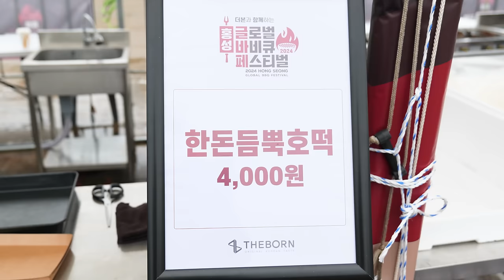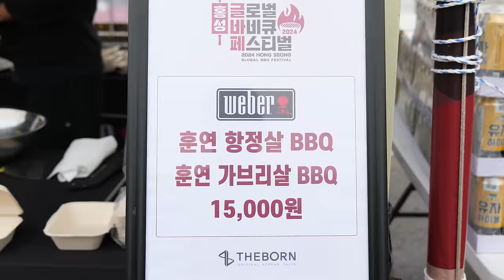백종원 바베큐 축제 전메뉴를 먹어봤습니다 | with 흑백리뷰 백돈 | 홍성 바비큐축제 프리뷰 행사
*본 영상은 더본코리아에서 음식을 제공 받고 제작된 영상입니다.

00:00 하이라이트
00:19 오늘의 음식 소개
02:19 광마니님을 만나다
02:34 홍성 군수님 ㅋㅋ
02:48 먹방 시작! 한돈듬뿍 호떡
03:32 풀드포크 김밥
03:50 한돈 튀김 육전
04:24 한돈 육전 버거
04:50 베이크드 빈스
05:07 훈연 항정살 BBQ
05:24 훈연 가브리살 BBQ
05:30 홍성 갈릭 소세지
06:04 바베큐 드래곤볼
06:40 고흥 유자 하이볼
07:04 직화구이 닭다리
08:12 치킨 그릴 스테이크
08:35 연탄석쇠 불고기
08:55 터널삼겹 바비큐(with 흑백리뷰 백돈님)
10:33 백돈님 추천메뉴 드래곤볼
11:27 유자 하이볼 맛 설명
11:56 가마솥 옛날통닭
13:24 진짜 재밌는 사실
14:08 홍성 소머리 쌀국수
15:02 오늘의 총평, 기간 안내